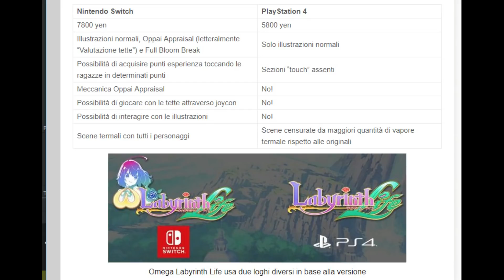Omega Labyrinth Life: Nintendo e D3 coprono Sony di ridicolo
Offerte Amazon su videogame e informatica:

Vi invito inoltre a lasciare un pollice in su se il video è stato di vostro gradimento, o un pollice in giù se non vi è piaciuto. In tutti i casi ogni commento, critica costruttiva o offesa totalmente gratuita sarà apprezzata e/o presa in considerazione!